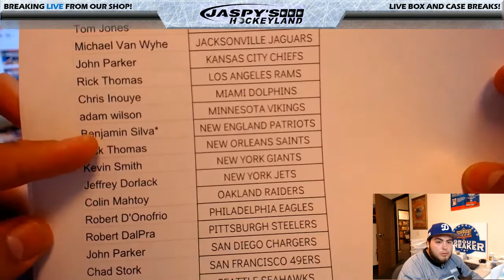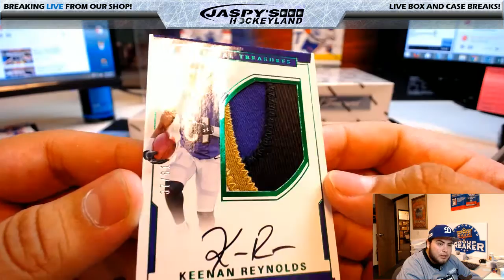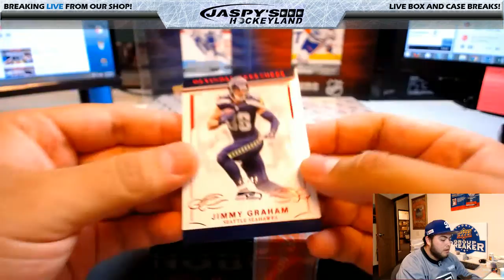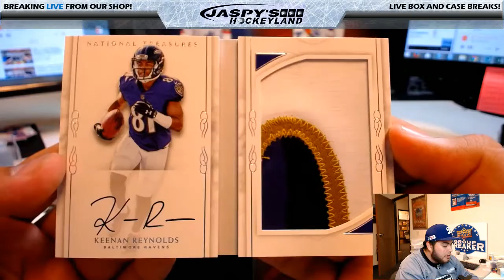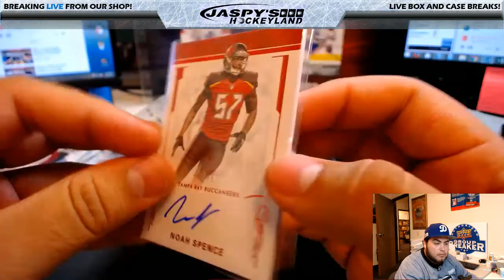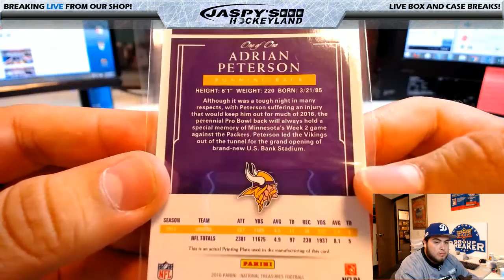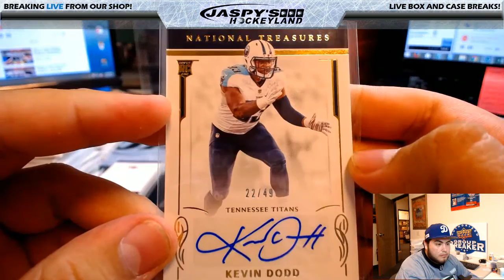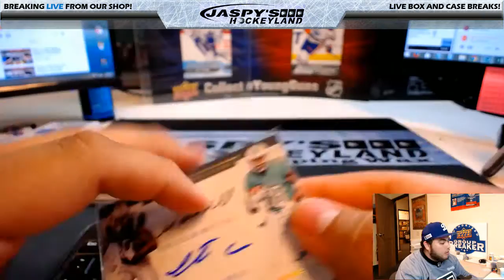3/27/2017 PANINI NATIONAL TREASURES FOOTBALL 4-BOX CASE BREAK #9 *PICK-YOUR-TEAMS*